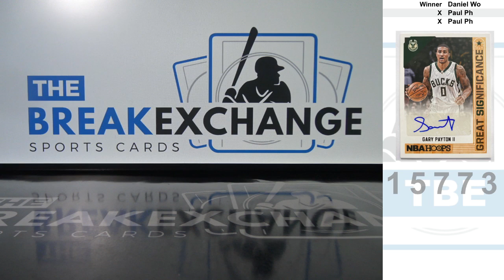RAZZ - 2017-18 Hoops Great SIGnificance Autograph Gary Payton (Break ID: 15773)